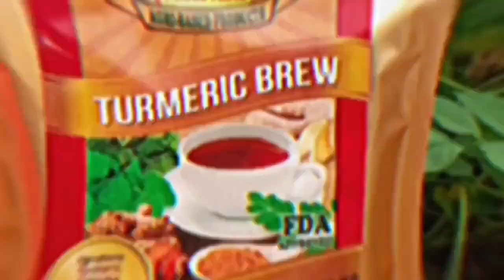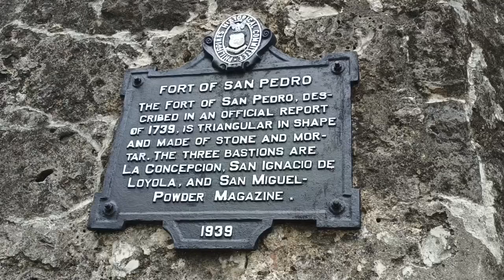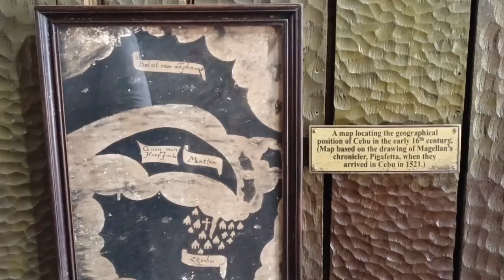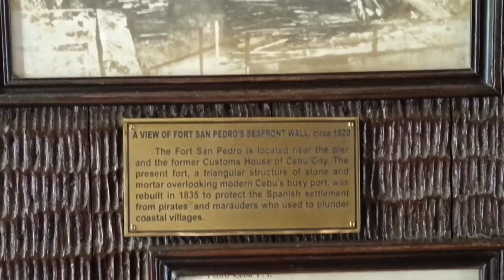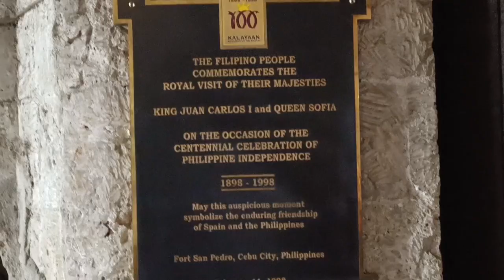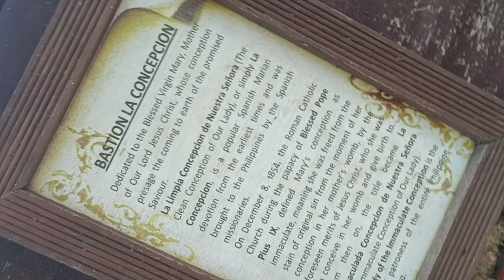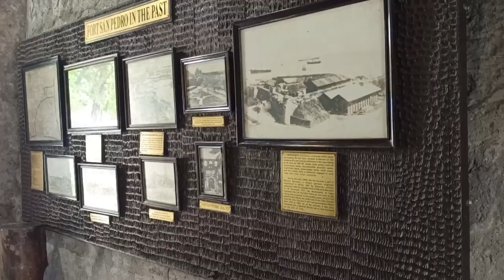Fort San Pedro, Cebu City, Philippines